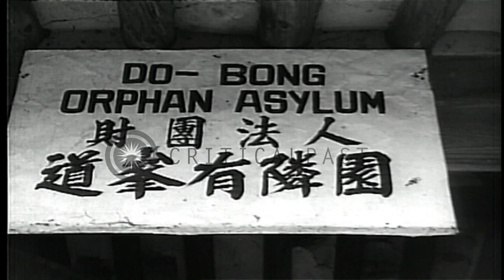Do-Bong orphan asylum in Korea. Children watch girls perform traditional dance du...HD Stock Footage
Do-Bong orphan asylum in Korea. Children watch girls perform traditional dance during Christmas festivities.

Children stand outside the Do-Bong orphan asylum in Korea. They watch as Korean girls perform traditional dances, during Christmas festivities. Christmas trees and decorations can be seen in front of the building. Location: Korea. Date: December 25, 1953.

57,000+ broadcast-quality historic clips for immediate download.